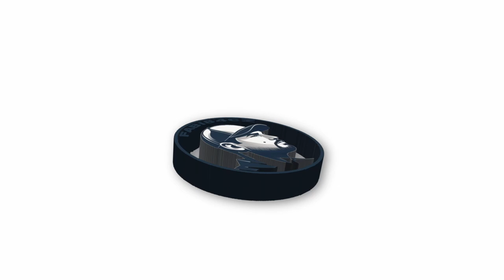🔴| Záznam Streamu 30.10.2024 |🔴 Arena Breakout Infinite